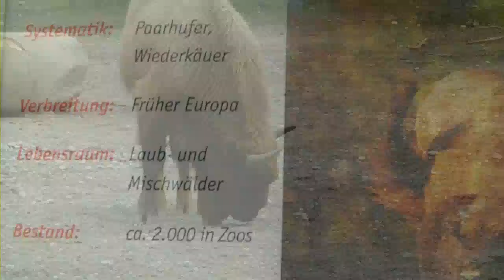Pelican chick hatched-Aurochs-Egyptian Gooses-Wolves at Munich Zoo - Tierpark Hellabrunn